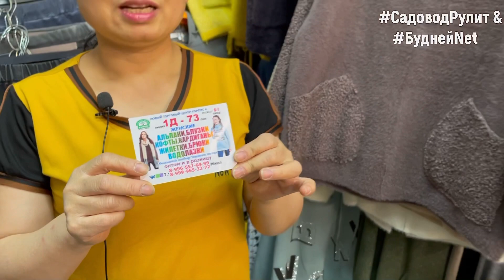НОВИНКИ 🤩КРАСИВАЯ ЖЕНСКАЯ ОДЕЖДА ОТ МИНЫ❤️ НИЗКИЕ ЦЕНЫ🍁АЛЬПАКА, СВИТЕРА, КАРДИГАНЫ, РУБАШКИ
Контакты поставщика: Москва, Садовод, Корпус А, 1 этаж, линия Д павильон 73

В видео озвучены розничные цены, опт по запросу. Доставка любой транспортной компанией в любой регион.